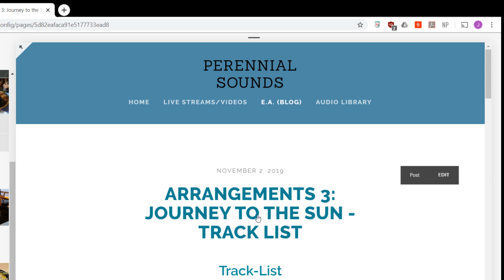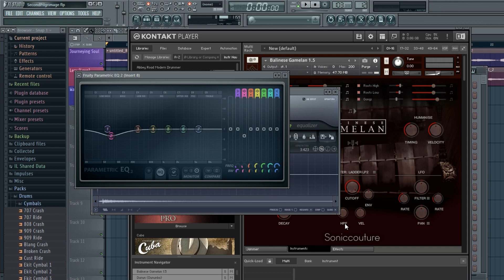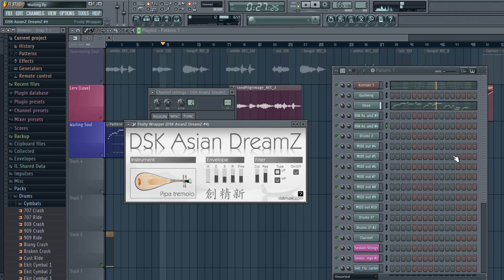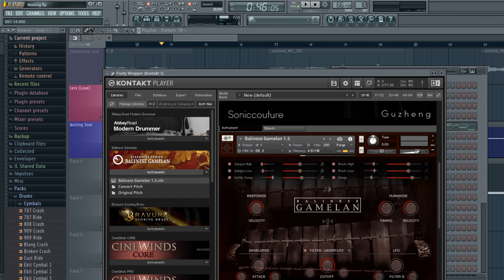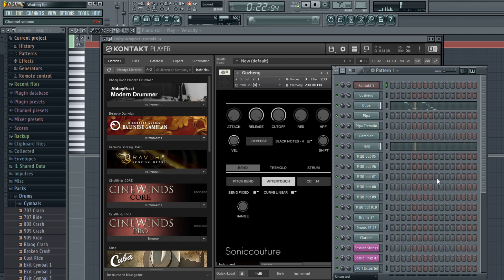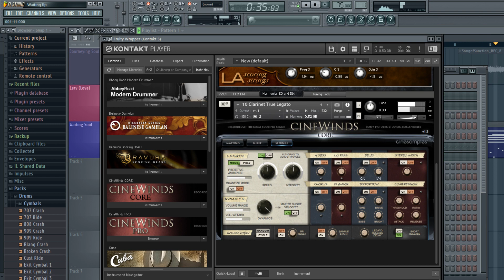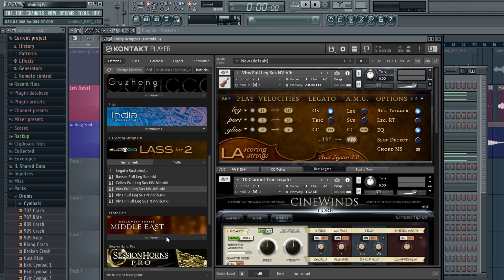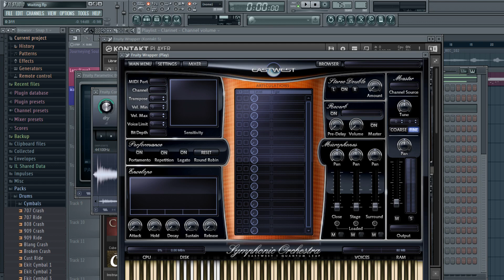OST Challenge: Journey to the Sun ~ 28. Waiting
(Time Markers at the bottom)

OST Challenge: Create 45 minutes (or 28 pieces) of music in 7 weeks

I am documenting (live streaming) the creation of an anime soundtrack:
- a soundtrack inspired by anime composers and their experiences writing for anime
- a soundtrack created in a way that would be more akin to how an anime is scored, versus videogames (to gameplay), and film (to picture)

If you would like to learn more about the challenge, check out my blog posts:

0:00 - Small talk (work left)
3:43 - Track of the Day
8:51 - Audio References
19:14 - Idea #1 ~ Vocals, Oboe, Pipa
1:11:49 - 10 MINUTE NAP
1:25:25 - Listening references
1:36:00 - Idea #2 ~ Harp, Oboe, Gamelan, Strings, Vocals, Sleigh Bells
2:21:00 - Clean-Up